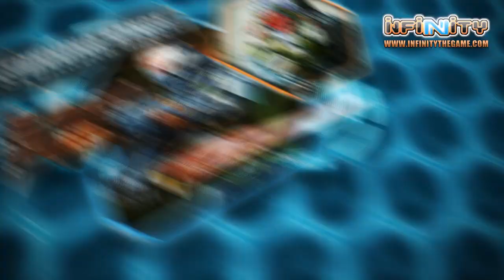Artemis Spaceship Bridge Simulator at Gen Con 2012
Adam go's off the Reservation to take a look at the Artemis Spaceship Bridge Simulator, and gets an interview with the creator Tomas.